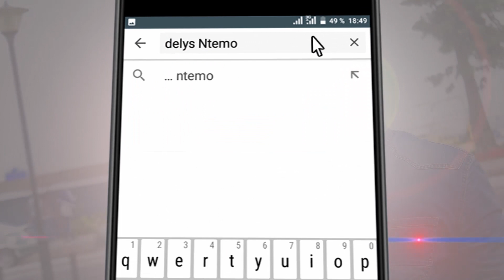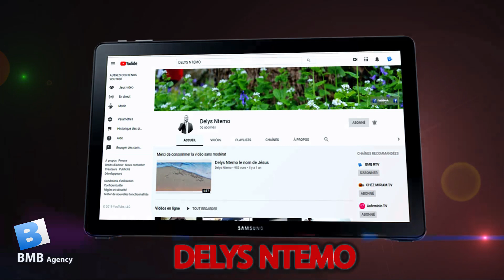BIENVENUE SUR DELYS NTEMO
DELYS NTEMO
DELYS NTEMO